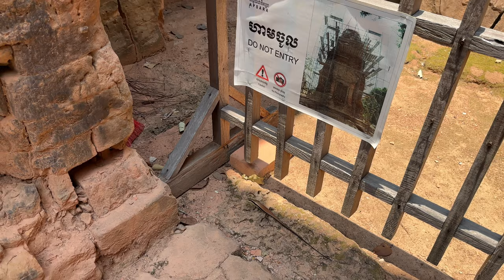4K | Pre Rup Temple Walking Tour | Temple - mountain | Angkor, Siam Reap, Cambodia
Welcome to WorldTraveler  4K
The video is recorded in 4K and you can watch the walk on Smart TV, enjoy good quality and immerse yourself in the beauty of these places.

Walking tour of Pre Rup Temple, Siam Reap, Cambodia.
This walking tour  was filmed on  April 2023, starting at 13 :30

Pre Rup was built in 961. King Rajendravarman II chose this site, not far south of East Baray
 for his state temple dedicated to the Hindu god Shiva. His state temple established a 1 km city as his capital. Although there are no longer border walls and grandiose dams, and the Eastern Baray (reservoir) has already become a desert - but the power and strength of this temple is felt.

  Temple - mountain Pre Rup has a pyramidal base, five huge brick shrines on the first floor, twelve shrines on the second level of the pyramid and five towers on the top floor. Don't miss the devatas of the southwestern shrine.

You can also stroll through a series of long galleries and libraries - a typical feature of 10th century architecture and never seen again in temples built after the completion of Pre Rupa.

The baray, which is now dry, was named Yasodharatataka at the time, and was located East of Angkor Thom

Watch the walking tour and feel like you are really there, feel the beauty of this place.